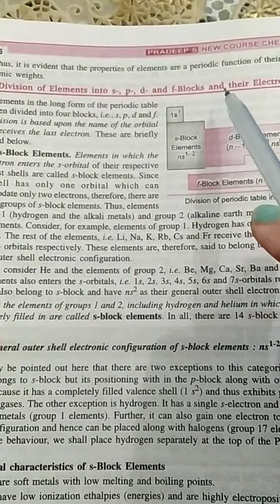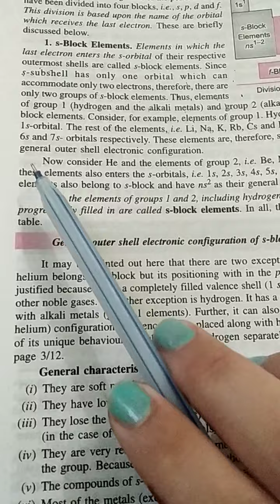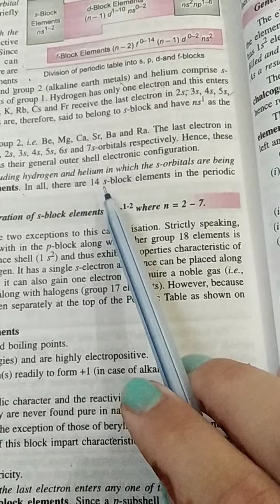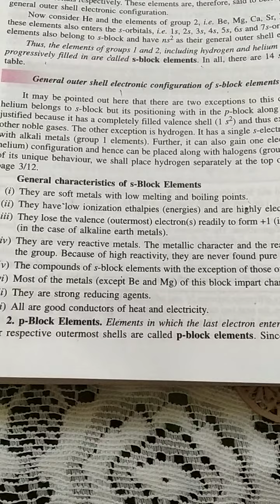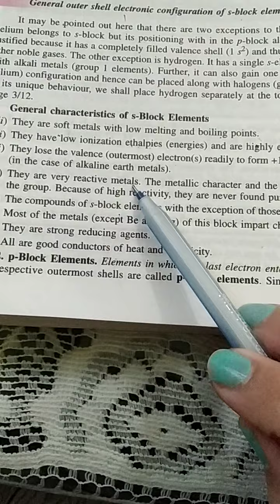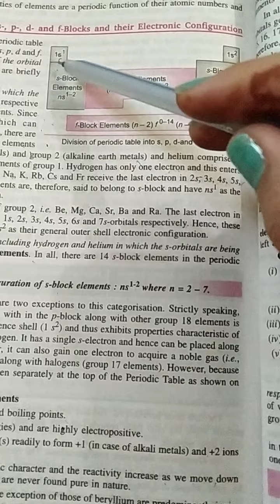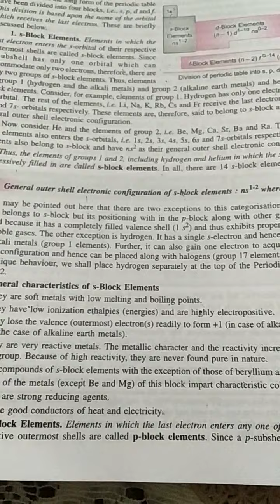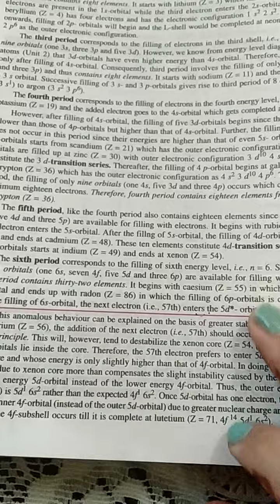Chapter 3rd +1 periodicity and classification of elements